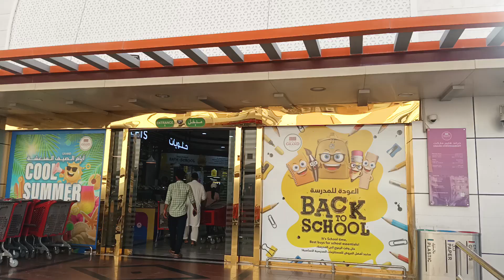Grand Hypermarket Doha Qatar